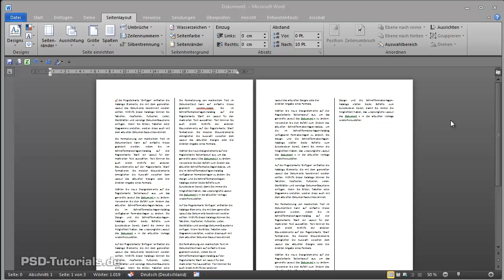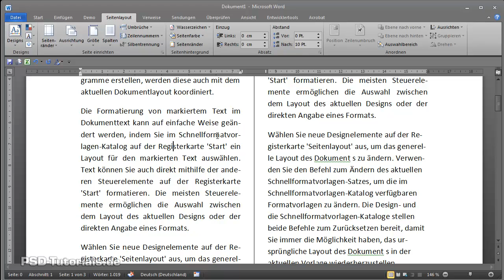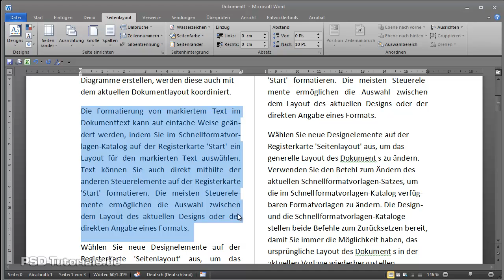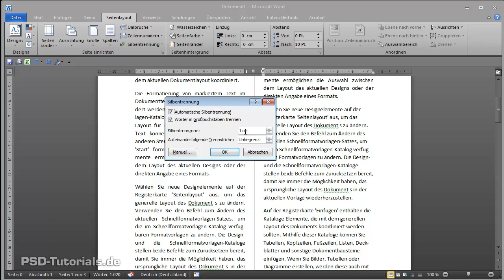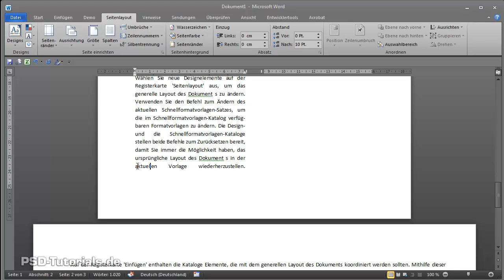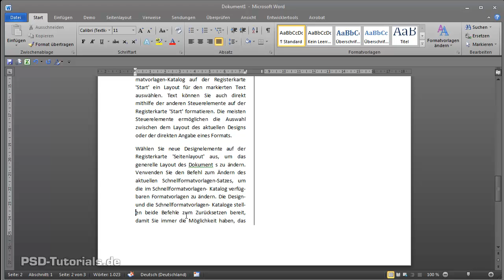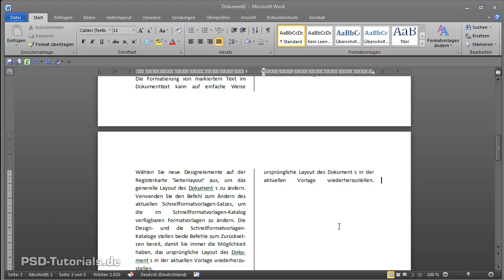Microsoft Word Tutorial: Absatzausrichtung und Einzüge || Teil 1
Jedes hochwertige Textbearbeitungsprogramm sollte einige Funktionen mitbringen, über die du Einfluss auf Absatzabstände ausüben kannst. In Microsoft Word 2010 gibt es viele detaillierte Einstellmöglichkeiten für die Abstandsregelung von Absätzen und Einzügen, die ich in einem zweiteiligen Video-Training erörtere.